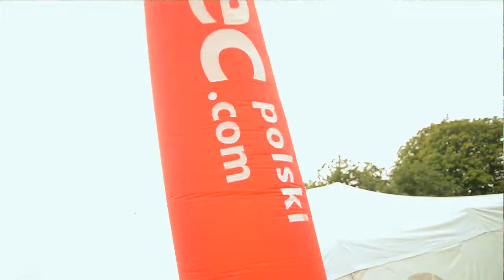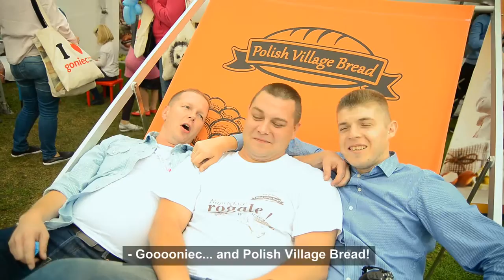Piersi, De Mono - Morliny Goniec Polish Festival 2015